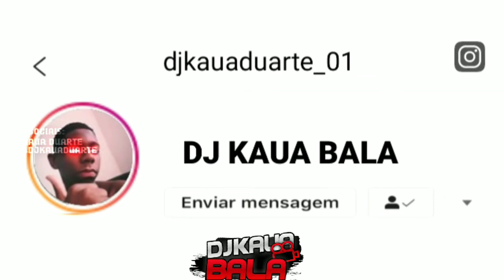10 MINUTINHOS DEIXANDO SEU TÉDIO EM EXTINÇÃO VS ESCÓCIA ( DJ KAUA BALA )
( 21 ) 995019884